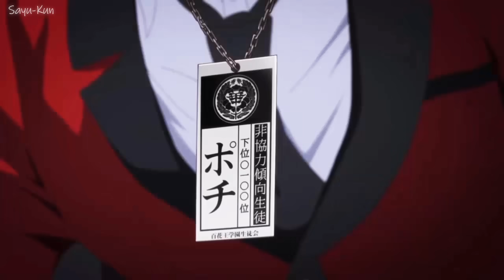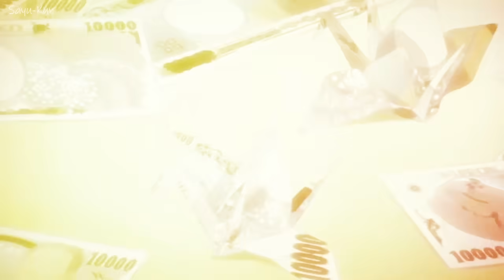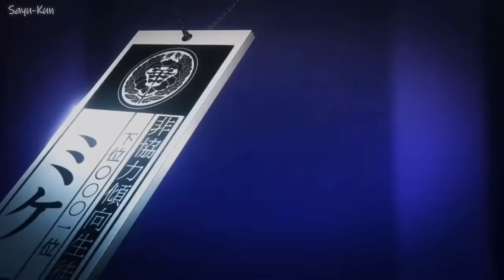Kakegurui 「AMV」 Falling | Bisken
↓↓↓↓↓↓↓↓↓↓↓↓OPEN ME↓↓↓↓↓↓↓↓↓↓↓↓↓

♛I LOVE THIS ANIME💓💓💓♛
☆Anime : Kakegurui

♛Hello, What do you think about it ;3 ♛
♛Siema mam nadzieję, że wam się podoba :3♛

✘ SONG INFORMATION ✘
☆Name ➼ Falling
☆Artist ➼ Bisken

☆Lyrics :

My last one made me feel like I would never try again
But when I saw you, I felt something that I never felt
Come closer, I give you all my love
If you treat me properly, baby, I'll give you everything.

Talk to me, I need to hear that you need me the way I need you
Fall in love with me, I want to know that you feel how I feel you, darling
Before you, baby, I was deaf, drowned out the pain from infusion
If you drive fast on the run, you never want to get caught
Now you're the one I'm calling
I would have sworn I'd never forget, don't think I'm just talking
I think I could go all-in, no exceptions, girl, I need you

Think I'm crazy because I can't get enough
Just one that I take my time because I have it for you
Could make an exception for you because I felt you
Think I could be crazy, I think you are the one

I will never give everything again
Because I'm tired of falling down
When I open up and give my trust
You will find a way to break it
Tear me inside and you take me apart